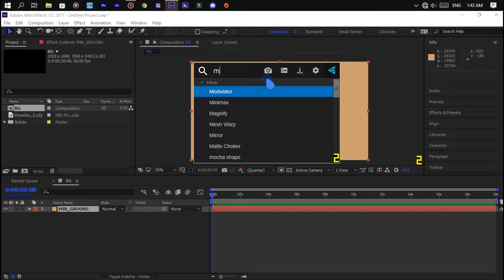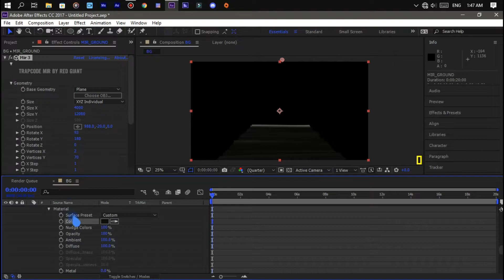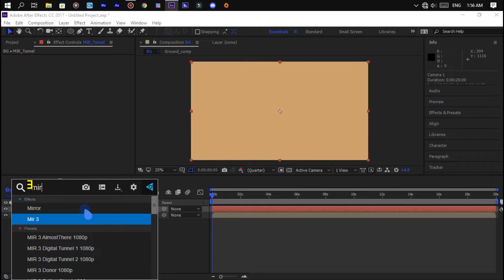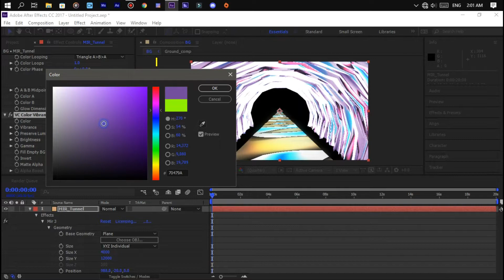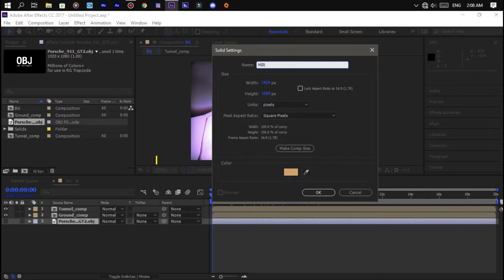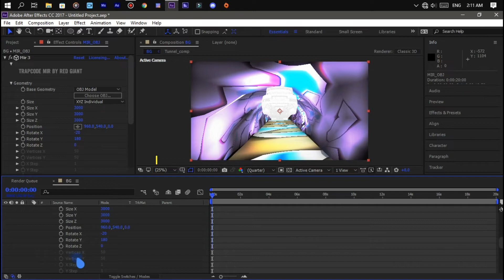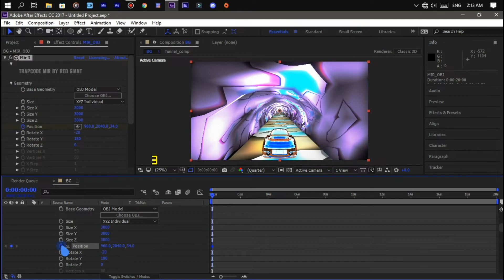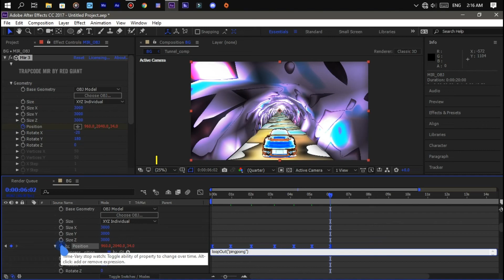Infinite Looping Car Animation in After Effects - After Effects Tutorial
Hello, guys! In this after effects tutorial, we're gonna create something looking cool! So, we're creating an infinite looping car animation using the "trapcode mir" plug-in and some cool techniques. Hope you will like this animation.